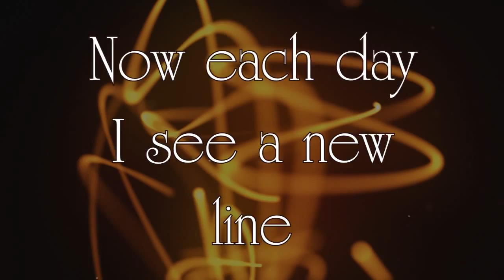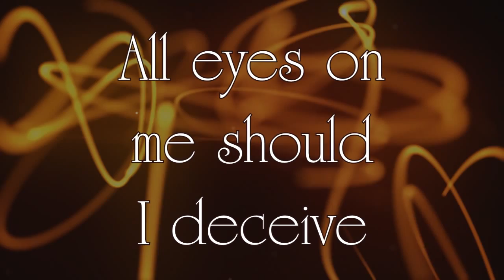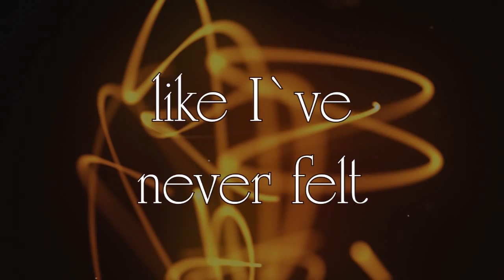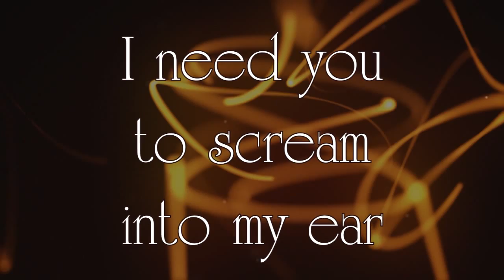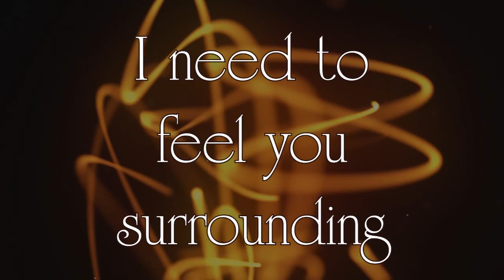No Lines - Rend (Lyrics)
Title track from Rend's debut album

TEXT 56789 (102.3 NOW RADIO) TO REQUEST NO LINES